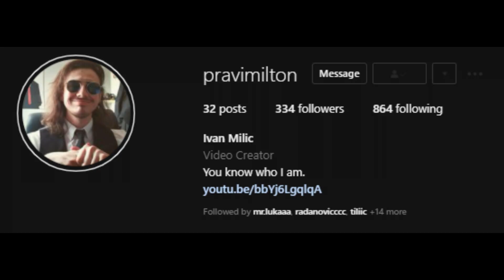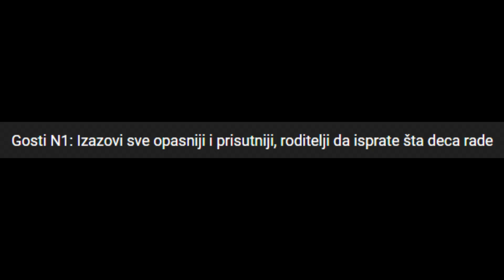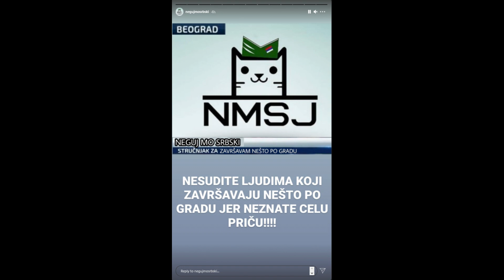STRUCNJAK ZA TIKTOK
SETUP:
Camera: (phone): Xiaomi Redmi Note 8T
Microphone: Gembird SF-666
Program for recording: OBS Studio/ Nvidia Shadowplay
Program for editing: Vegas PRO 14.0
Program for designing: Adobe Photoshop CS6
Program for audio: Audacity / FL Studio 20.0
CPU: AMD Ryzen 3 2300X 3.5 gHz
GPU: Geforce GTX 750 Ti
Ram: HyperX Fury 8gb DDR4 2666MHz
MOBO: ASUS PRIME A320M-K